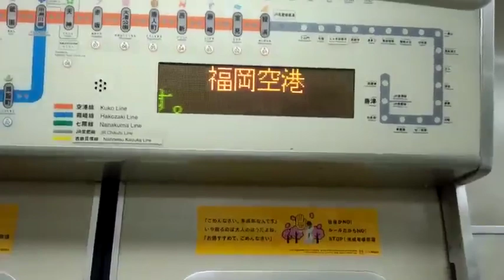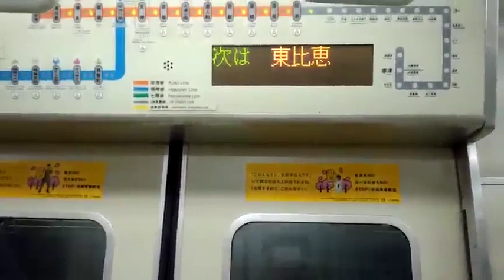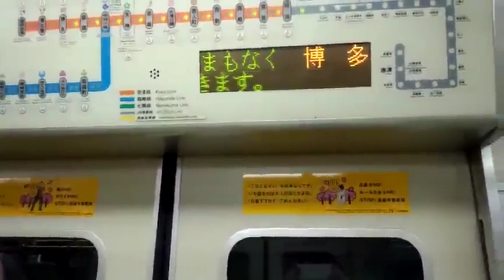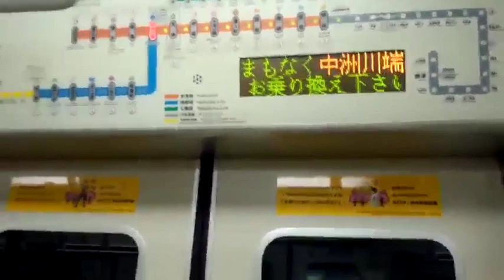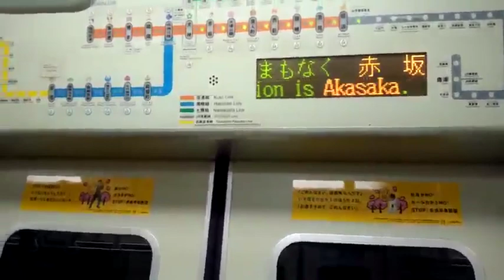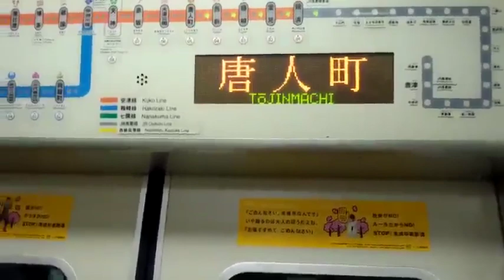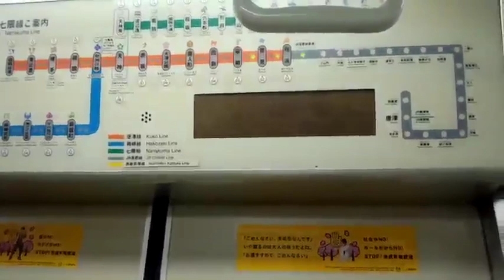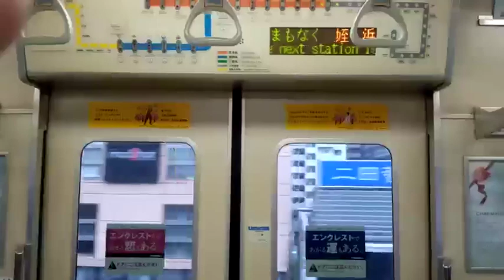福岡市地下鉄空港線自動放送（動画）2000形ver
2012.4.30　不眠明けの早朝、スマホで撮影。途中指が入ったり、大きく手ブレするのはご勘弁下さい^^;
（言い訳をさせてもらうとカメラの付いてる位置がよろしくない...）
1:10～自動放送が始まります。
市交通車だと、JR車には無い広告放送が入ります。